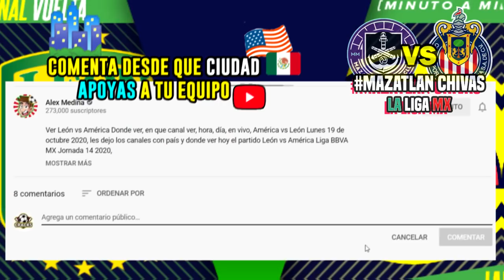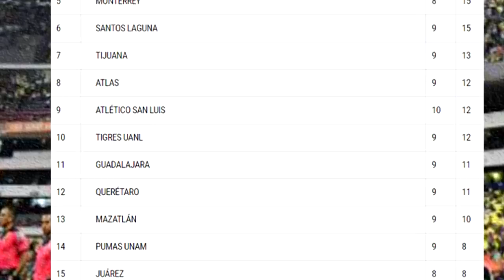🔴 Chivas vs Mazatlán EN VIVO, Chivas vs Mazatlán jornada 10 liga mx 2021, Chivas vs Mazatlán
Donde Ver Chivas vs Mazatlán Donde ver, en que canal ver, hora, día, en vivo, Chivas vs Mazatlán sábado 07 de febrero 2021, les dejo los canales con país y donde ver hoy el partido Chivas vs Mazatlán Liga BBVA MX Jornada 14 2020,

Jornada 10 Liga MX - Fechas - Horarios - Partidos de la Liga MX - Clausura 2021 - Jornada 10 - Atlético San Luis vs Toluca - Puebla vs Tigres - Atlas vs Bravos de Juárez - América vs León - Monterrey vs Querétaro - Mazatlán vs Chivas - Santos Laguna vs Necaxa - Pumas vs Cruz Azul - Pachuca vs Tijuana - Liga MX GUARDIANES 2021  -